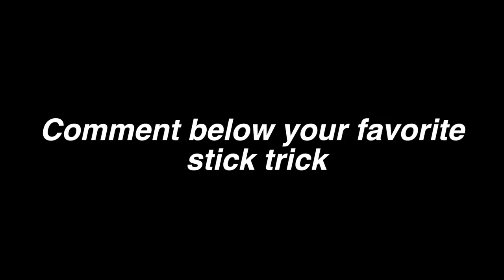25 STICK TRICKS MOST DRUMMERS CAN'T DO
25 Stick Tricks Most Drummers Can't Do

Drum Equipment: